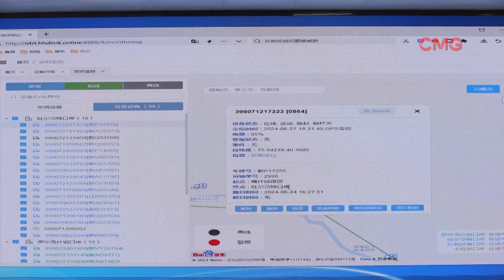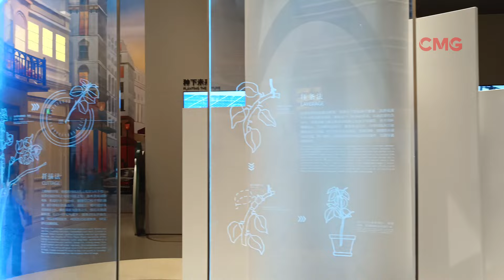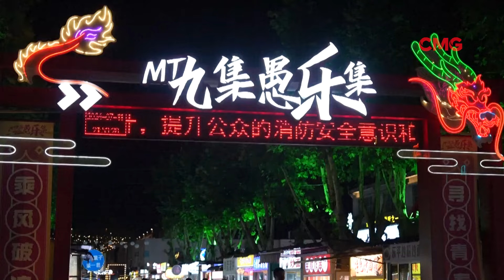NI HAO TIONGKOK 60 | KONEKTIVITAS GLOBAL CHONGQING CERMINKAN KOMITMEN TIONGKOK DALAM KETERBUKAAN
Ni Hao Tiongkok edisi #60 kali ini akan membahas

- Pelabuhan Darat Xinjiang Jadi Pendorong Keterbukaan
Konektivitas Global
- Chongqing Cerminkan Komitmen Tiongkok
Produksi Biji-Bijian Musim Panas 2024 di Tiongkok
- Pusat Pameran Penelitian Bugenvil di Sanya, Hainan
- Kota Porselen Berusia Ribuan Tahun Di Tiongkok

Tim Ni Hao Tiongkok:
Eksekutif Produser : Andy Qiu
Produser : Satrya Anggoro
Penulis Naskah : Eko Satrio Wibowo
Manager Produksi : Agsan Prawira
Penata Kamera : Fikrie Fajrian, Satrya Anggoro
Editor Video : Satrya Anggoro, Fikrie Fajrian
Presenter : Andy Qiu